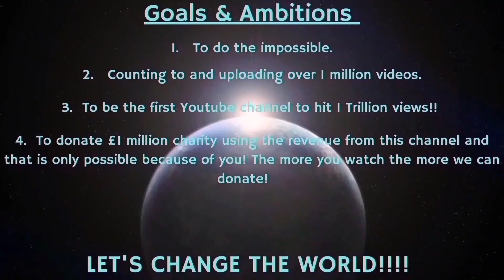Counting to ONE MILLION!!, This is Number 92,937